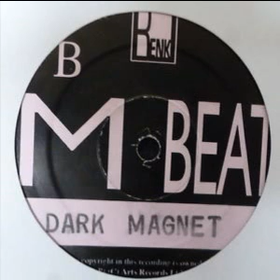aa2-m_beat-dark_magnet_(remix_2)-sour